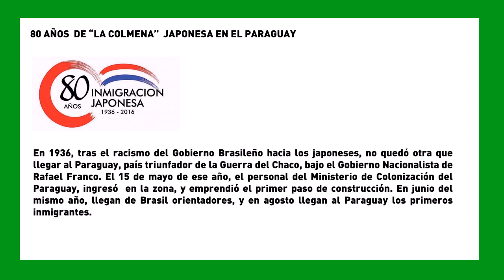SemanaVD1: 80 AÑOS DE “LA COLMENA” JAPONESA EN EL PARAGUAY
En 1936, tras el racismo del Gobierno Brasileño hacia los japoneses, no quedó otra que llegar al Paraguay, país triunfador de la Guerra del Chaco, bajo el Gobierno Nacionalista de Rafael Franco. El 15 de mayo de ese año, el personal del Ministerio de Colonización del Paraguay, ingresó  en la zona, y emprendió el primer paso de construcción. En junio del mismo año, llegan de Brasil orientadores, y en agosto llegan al Paraguay los primeros inmigrantes.